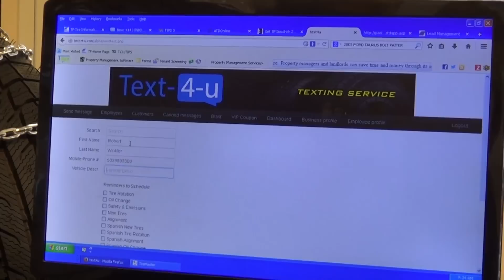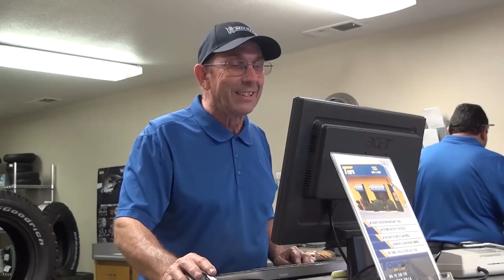Great Escape T3 Testimonials 2015 Segment 1